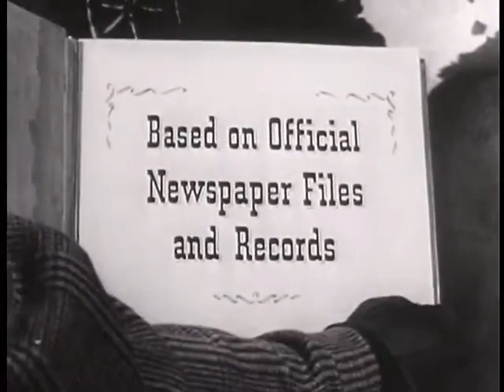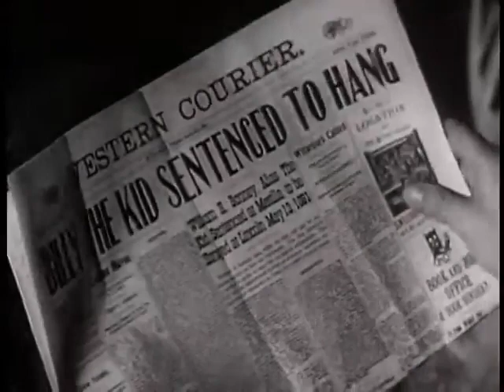Stories of the Century S01E02 - Billy the Kid